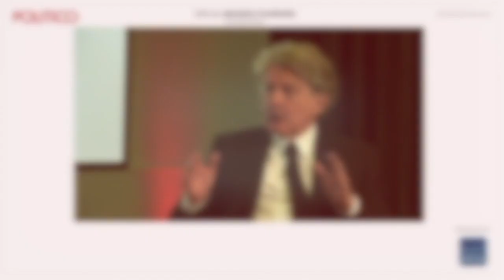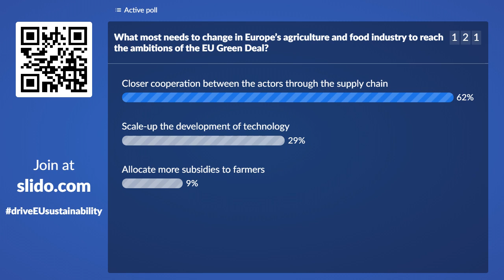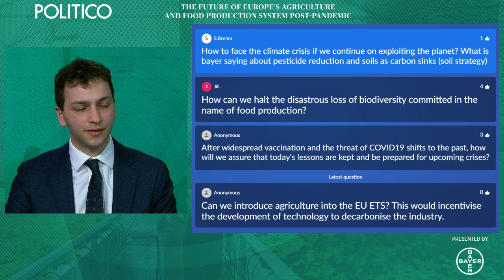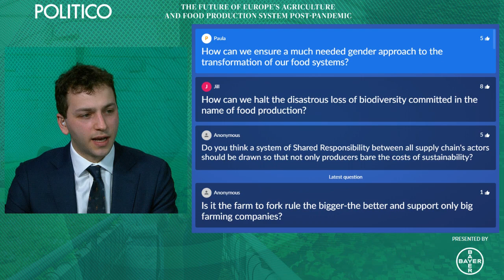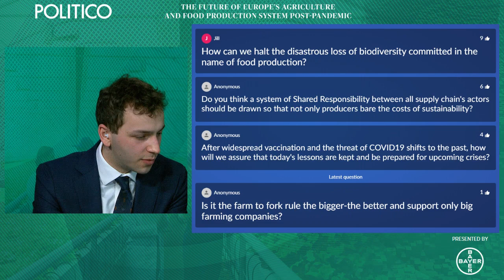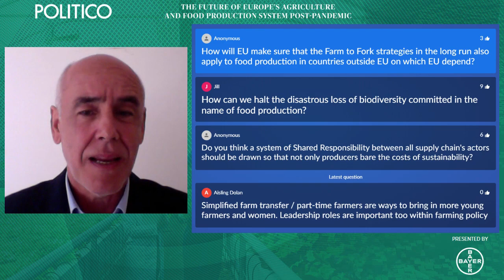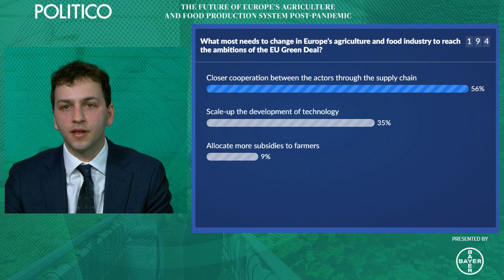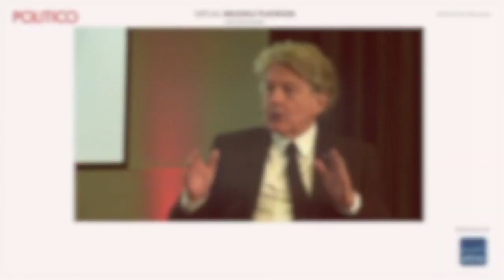The future of Europe’s agri-food production system post-pandemic | POLITICO Events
The agri-food sector faced unpreceded challenges in 2020. Under the spotlight during the pandemic, it emerged as a strategic success for Europe, meeting consumer demand and avoiding food shortages. From the Farm to the Fork, all actors in the sector’s global supply chain – short or complex – adapted and showed resilience.